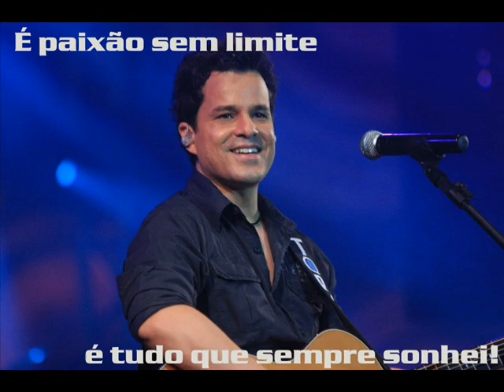João Neto & Frederico - Eu e Você (Ao Vivo em Rio Preto)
Linda canção que faz parte do 2º DVD João Neto & Frederico Ao Vivo em Rio Preto!!!

Composição de João Neto e Frederico!!!

Mais um Sucesso dessa dupla que é a Melhor do Brasil!!!